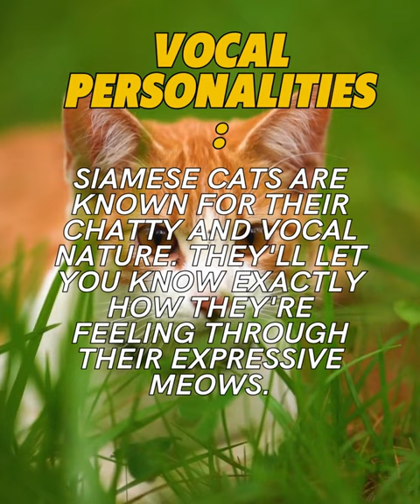Sleek and Elegant Siamese Cats Revealing Their Charms